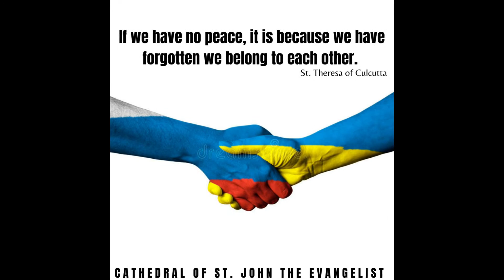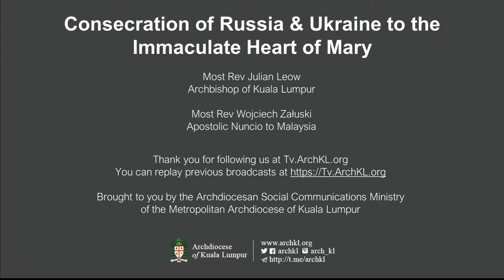Consecration of Russia & Ukraine to the Immaculate Heart of Mary | Archdiocese of Kuala Lumpur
Consecration of Russia & Ukraine to the Immaculate Heart of Mary.
Prayer Service with Archbishops Julian Leow and Wojciech Załuski